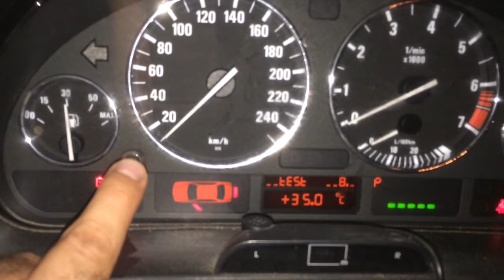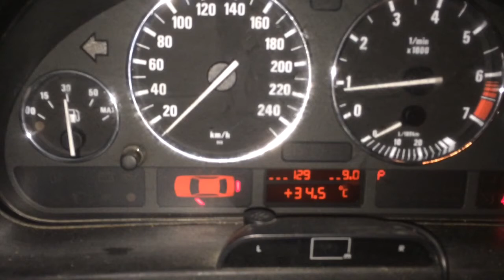Testing car battery bmw hidden menus vs voltmeter e39 , e46,e60,e65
Actually it should be between 13.8 to 14 volt but my positive wire was loose cause bolt attached to the alternator just tightened it and everything went well subscribe and thumbs up please
فحص الدينامو والبطارية بي ام دبليو